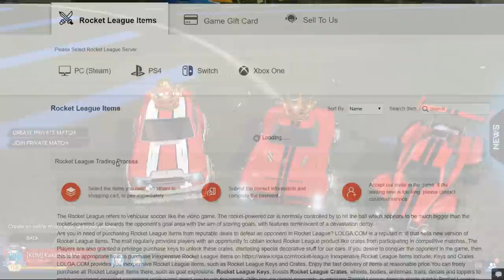ESTÁ SAFE, 1 SEGUNDO DEPOIS... UM NO GOL E DOIS NA LINHA COM BOLA DE PRAIA - Rocket League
Bom galera, kaka a bola do mar aqui e seja bem vindo a mais um video aqui no canal de Rocket League. Desta vez trago um no gol e dois na linha contra o Jato!

Recomendo muito! ♥